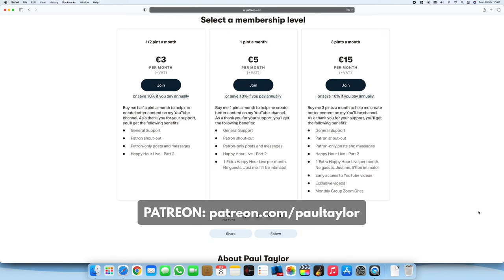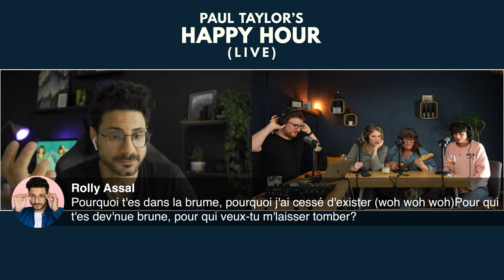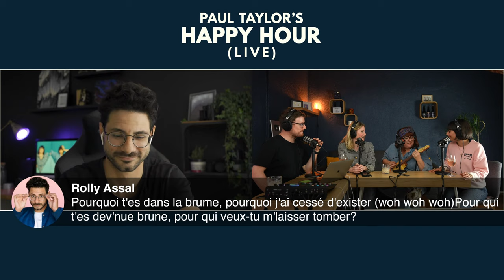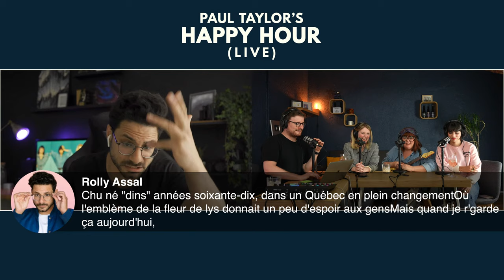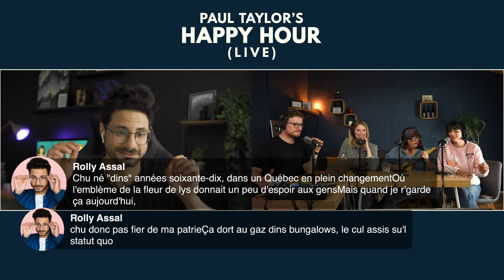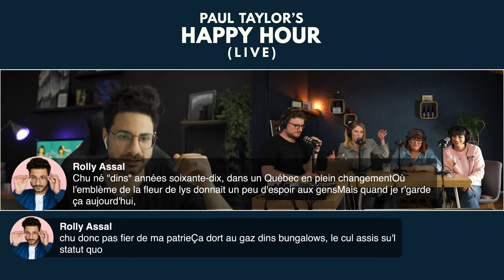13. Les Coquettes @ Paul Taylor's Happy Hour Live